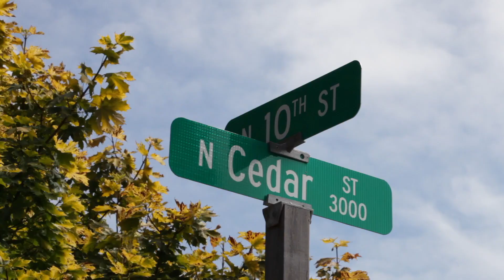Anne Jones Video Tour: 3016 North 10th St. Tacoma 98406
OPEN SAT 8/26 from 10-12 pm and 2-4 pm
OPEN SUN 8/27 from 2-4 pm

Check out this UPS area Tudor with stunning original wood doors, mahogany trim, and built-ins throughout. Once inside the arched front door you're greeted by dramatic gas fireplace and hardwood floors.
Enjoy hosting friends on the expansive slate patio, which is easily accessed off of the kitchen. Newer privacy fencing wraps around the home.

One main floor bedroom plus renovated full bath with clawfoot tub. Two more bedrooms upstairs, plus an additional finished room in the basement and 3/4 bath. Sunny & bright laundry area and oversized single car garage with extra shop/storage space.

Attached one-car garage leads into the finished basement with a bedroom and bathroom. The home is located on a quiet street with no through traffic, near the University of Puget Sound and 6th avenue eateries.

Listed by Anne Jones & Ryan Knicely
4701 South 19th Street